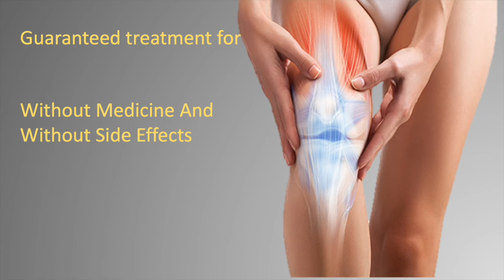| Treatment for Sinusitis | Occipital headache treatment with Acupuncture at SARC-Goa Hospital Eng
My name is Joslin Miranda. I was suffering from severe Sinusitis for 13 years.
first I used to get occipital headaches and it was paining badly so I used to sleep all the time during the pain. Then I would get fluid in my nose and had to keep wiping it with tissue. my nose tip would get red from the continuous rubbing of tissue against the nose. I used to get a continuously running nose even in the middle of the night I used to wake up to find fluid in and around my nose. No sleep and used to feel suffocated due to clogging of nostrils. I suffered for 13 years like that.

I used to get sneezing continuously. I would sneeze 10 times in a row and with that, I used to get a fever due to the warming up of my body due to repeated sneezing. and nose would fill with fluid running down. my face used to get red and would have a very severe occipital headache.

It affected my studies a lot, as I couldn't attend classes so I used to get blacklisted. I couldn't work in an AC environment. also rainy season was very bad, and even if I get a little wet the sneezing would start.

I tried all kinds of medicines even homeopathic medicine but was not helping me at all.

So finally I decided to visit Dr. Prabhu at SARC-Goa Hospital and in just 10 sessions my sneezing reduced and my headache disappeared completely. after 4 months of treatment, I feel completely fine. With this special research treatment that Dr. Prabhu gave me, I completely and successfully treated my sinusitis and headcahe from the root cause without any medicine or surgery.

With faith, Tiny needles can do wonders!

🙏🙏🙏Watch and please forward to all to reach everyone to help such patients who are suffering